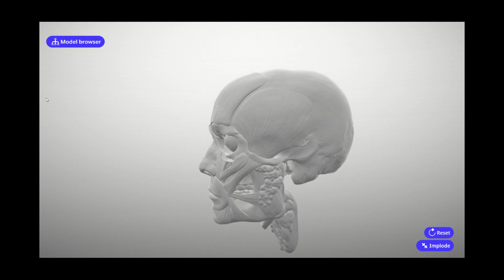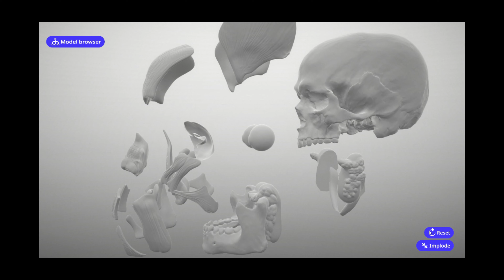Virtual learning kit | virtual reality |Windows |Android |IOS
Virtual learning kits are widely used for teaching and training purposes in many industries to cut costs, it will help trainees to have hands-on experience before they work on the actual system.